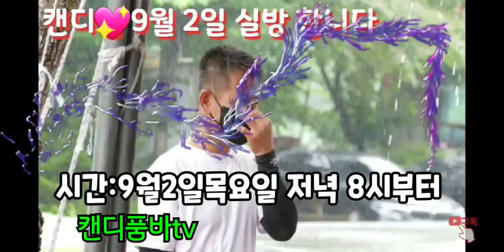오랫만에 생방송(Live)저녁8시부터 합니다~♡